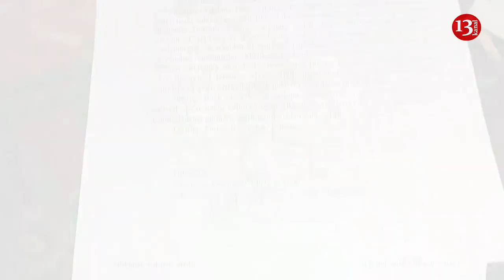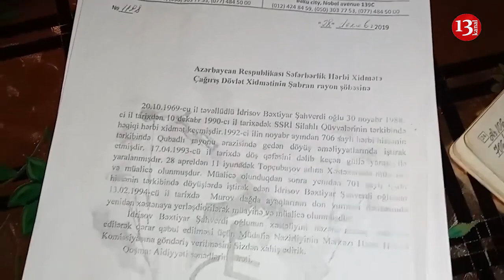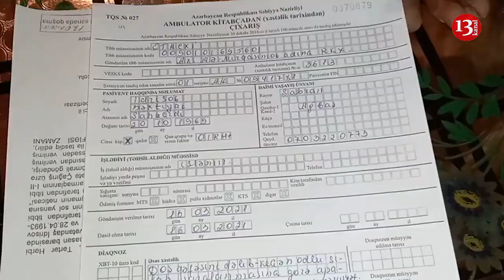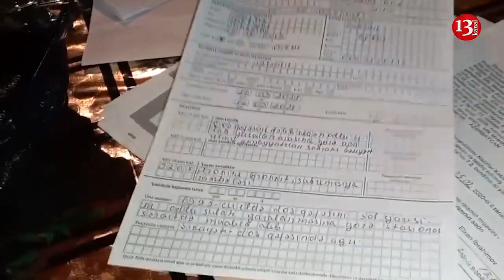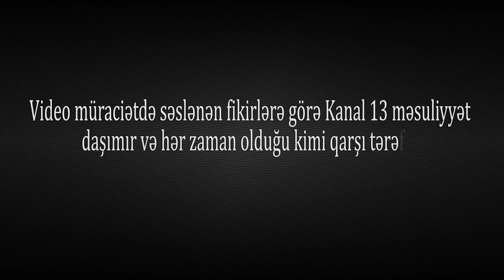"ŞƏHİD, QAZİ AİLƏLƏRİNƏ DÜŞMƏN kəsiliblər, ERMƏNİDİ BUNLAR?"-Qazi Ailəsinin FƏRYADI